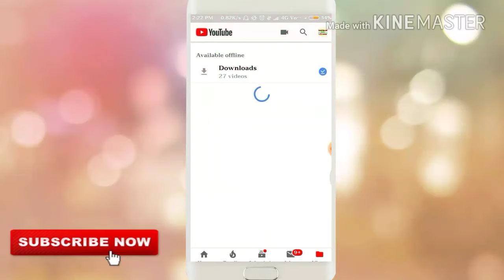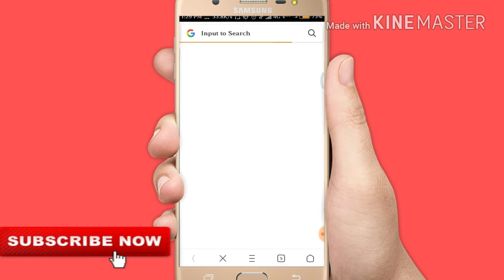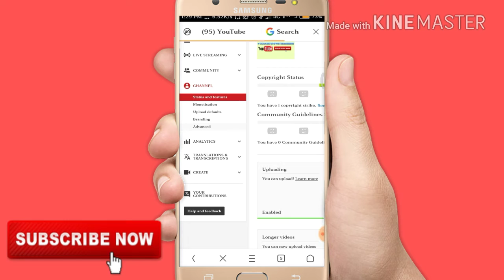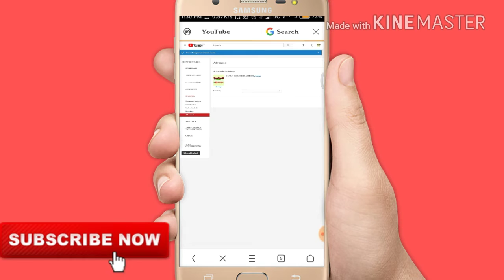Apne Channel ko 2Min.mein Kaise laye? New trick 2018/teachtipswithashish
Toh friend is video mein mein bataya Hoon Ki Apne YouTube channel ko do minute mein search engine me kaise Laye Agar Mera Ye video aapko accha laga do please Mere channel ko subscribe kar dena aur ek like kar dena aur apne friend ko BF video share kar dena please dosto